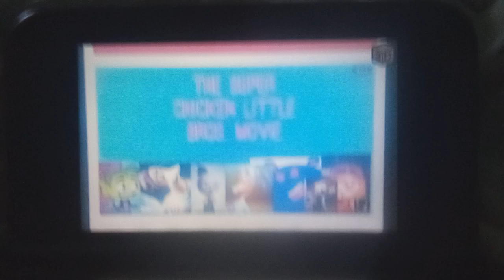The Super Chicken Little Bros. Movie Poster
Cast:
Chicken Little As Mario
Rocky (Chicken Run) As Luigi
Abby (Chicken Little) As Princess Peach
Diesel 10 (Thomas And The Magic Railroad) Bowser (Sharing with @Green.Guy.2187 And
Beast Boy (Teen Titans Go) As Toad
Jaxon The Elephant (@JTElephant) As Donkey Kong (Sharing with @jackaggiosfunentertainment)
Spike (Flushed Away) As Kamek